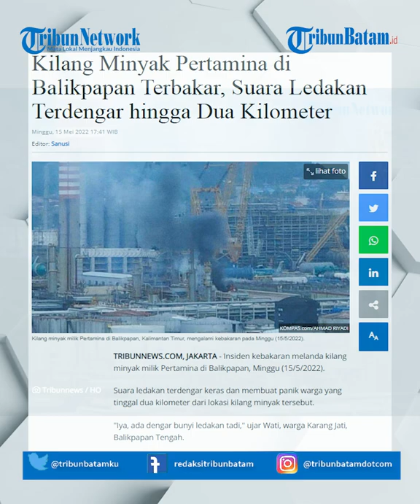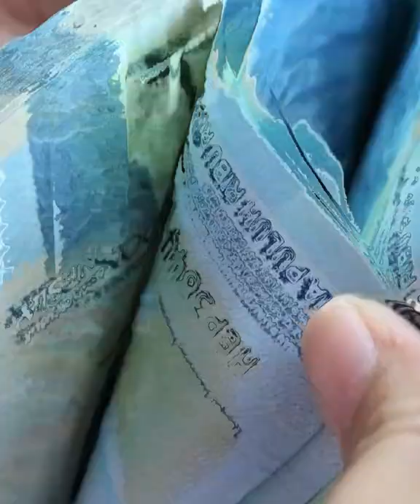Kilang Minyak Pertamina Balikpapan Terbakar, Pertamina Pastikan BBM Aman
Kilang minyak milik Pertamina Balikpapan, Kalimantan Timur, terbakar pada Minggu (15/5/2022) sekitar 10.40 Wita.

Dalam peristiwa ini lima orang pekerja menjadi korban dan dilarikan ke rumah sakit terdekat.

Ledakan itu terdengar oleh warga di sekitar area kilang minyak. Suara keras itu bahkan terdengar sampai ke warga yang berada sekitar 2 kilometer dari lokasi kejadian.

"Iya, ada dengar bunyi ledakan tadi," ujar Wati, warga Karang Jati, Balikpapan Tengah. Setelah bunyi ledakan tersebut tak lama muncul asap tebal dari area kilang.